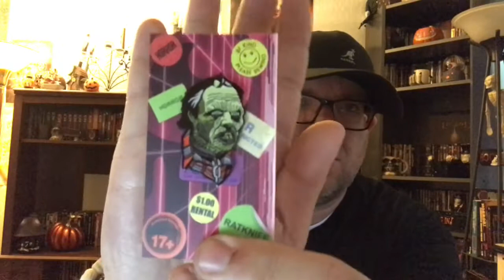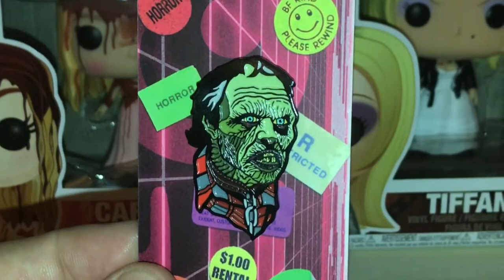BoogeyMan Mail Call: New Horror Collectibles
Showcasing a couple of new packages, one being a complete surprise, that I received containing some really awesome new Horror collectibles.